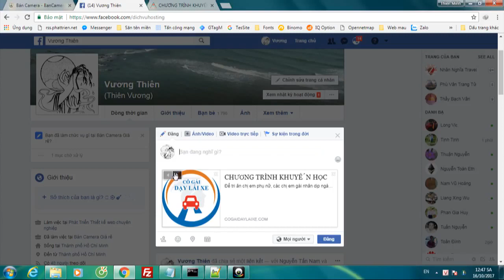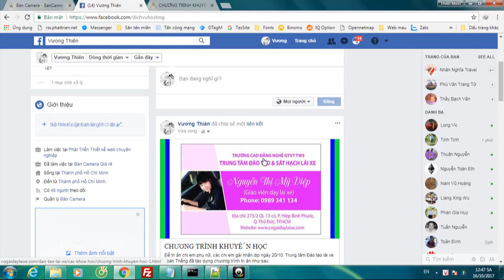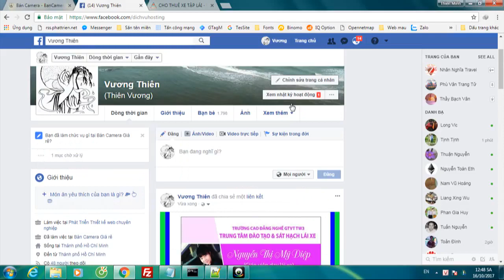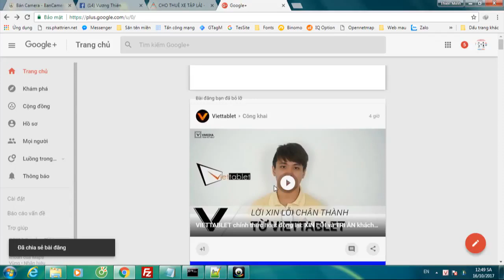Cách chia sẽ bài viết trên mạng xã hội và chọn hình ảnh đại diện có chủ ý